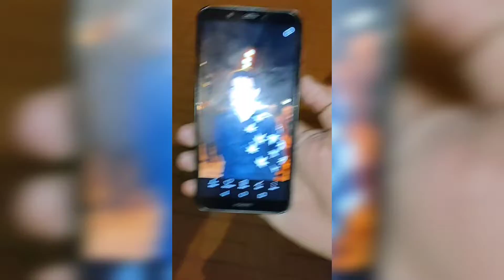Lake Night view |vlog | outdoor cooking and chilling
Hello all  i am Ihsan. I am a vlogger from islamabad. I love to travel and try new adventure and foods. Love nature and Swiming..

Lot of staff is coming guys. stay tune.. Motivation needed guys plss subscribe to channel guys it will surely motivate me and i will surely upload lot of  fun videos that i had. .

Awesome trip to baroha and Angoori dam.

Eid se pehla Eid Charsi Tikka

Birthday part of Mr Shahab

2 day trip. Fish grill. Muree trip

Pakhtoon Brother Trying Funny Punjabi words.

Tech review play list.

Please let me know in comment which type of videos you want to see on my channel.!!

Instagrame : ihsanalihashmi